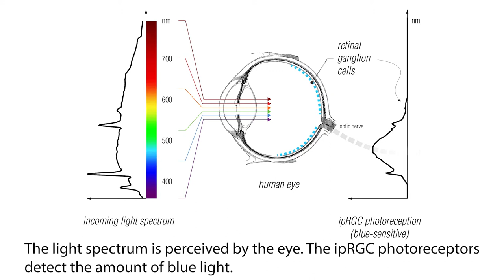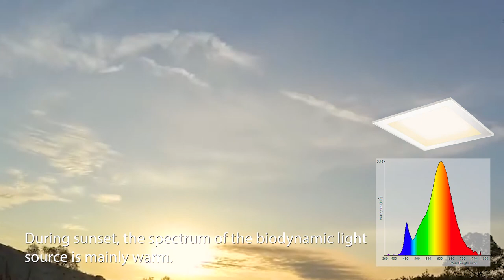Dynalight R&D Project_Chapter 1: Project conception (EN)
Dynalight R&D Project_Chapter 1: Project conception
The main aim of DYNALIGHT project is to optimize the design and configuration of the biodynamic lighting systems to promote a suitable circadian rhythm in work centers with rotating schedules, assessing at the same time the lighting smart controls for the use of daylighting. The biodynamic lighting uses lighting emitting diodes RGB, controlled by a DALI system which allow to vary both the luminous flux and the wavelength of the emitted light.
In order to achieve this aim, a multidisciplinary research team is created, made up of architects expert in lighting design, researchers expert in the study of melatonin and its biologycal effects and medical experts in biochemistry and occupational risk prevention.
The work center will be the Trauma Intensive Care Unit (TICU) of the University Hospital Virgen del Rocío in Seville  (Spain). The study sample accessible to the research is the 120 workers in the 24 h nursing area. The project is approved by the head of preventive medicine of the hospital, which belongs to the research team, and also has obtained authorization from the Ethics Committee of Clinical Research of the Virgen Macarena and Virgen Hospitals.
The TICU nursing area will have a lighting system with smart control that combines natural and electric light in all the floor, so that 500-1000 lx are obtained in the working plane according to the requirements of the work, which can also work as a biodynamic lighting system. The overhead of this lighting design, proposed with the specific purpose of this research project, has been assumed by the company SIMON, sponsor entity of this project, with the approval of all the intervening agents.